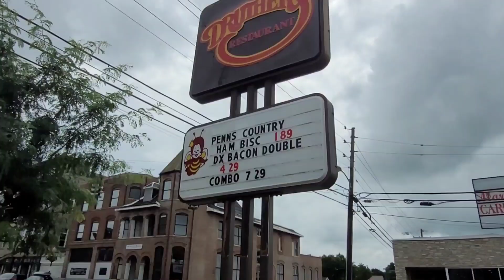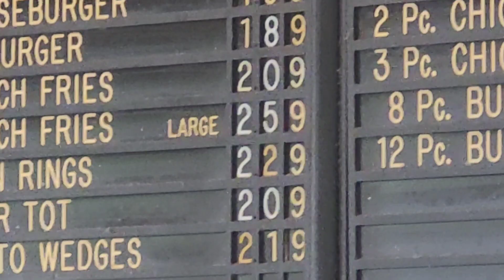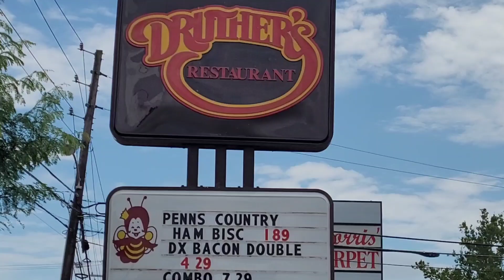Druthers Restaurant Last Stand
It's the last Druthers Restaurant in the universe.